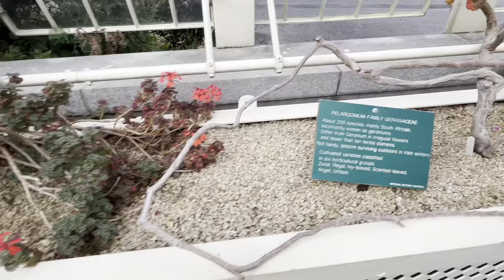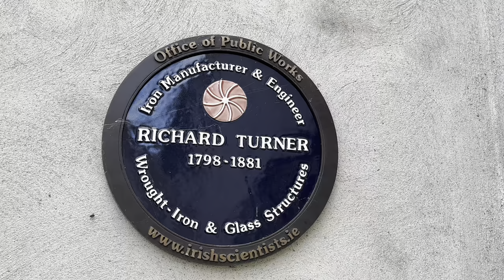Are you ready to Explore Lovely Park, National Botanic Garden, Dublin, Ireland, Part 1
In 1790, the Irish Parliament, with the active support of the Speaker of the House, John Foster, granted funds to the Dublin Society (now the Royal Dublin Society), to establish a public botanic garden.
In 1795, the Gardens were founded on lands at Glasnevin. The portrait of John Foster (below right) by William Beechey (1813) in Leinster House shows him sitting at his desk holding a map of the Botanic Gardens. The original purpose of the Gardens was to promote a scientific approach to the study of agriculture. In its early years the Gardens demonstrated plants that were useful for animal and human food and medicine and for dyeing but it also grew plants that promoted an understanding of systematic botany or were simply beautiful or interesting in themselves.